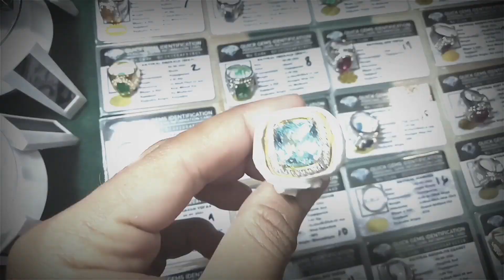HIJAU BOTOL GREEN SERPENTINE ECONOMIS PART 2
Selamat Hari Selasa boskuuu jangan lupa bahagia hari ini ya ... dan hari ini kita sudah tayang nih review batu hijau botol dari green serpentine .. buat bosku pencinta batu akik langsung aja di gasskeun yaaa review video nya sekarang !

hatur nuhun...

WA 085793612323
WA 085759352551